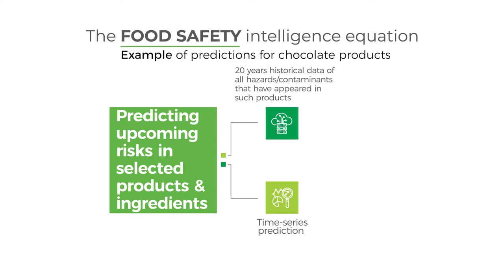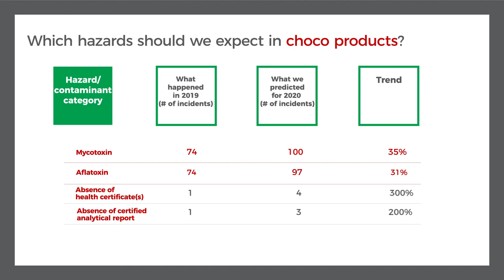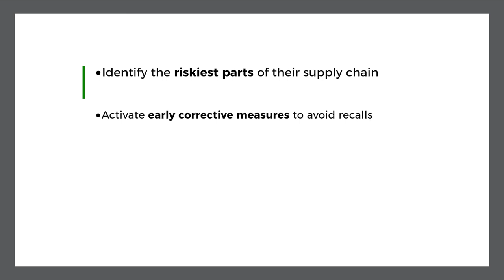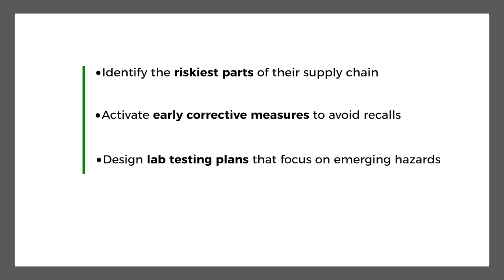Episode 6: Case studies of predicting food risks in choco and dairy products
Over the previous 5 videos we have explained how should food safety predictive analytics work to ensure that they deliver reliable predictions that can support business-critical decisions. In this video, we would like to give answers to 2 critical questions:
- Which ingredients will be affected by hazards during the next months?
- What type of emerging issues should I prepare for in the near future?

A case study for choco & dairy industries.